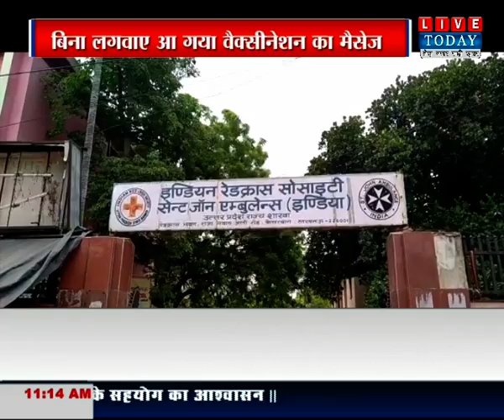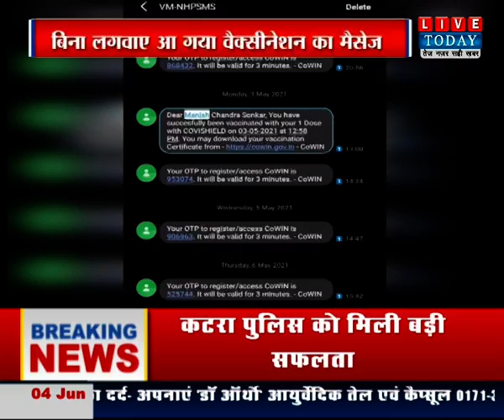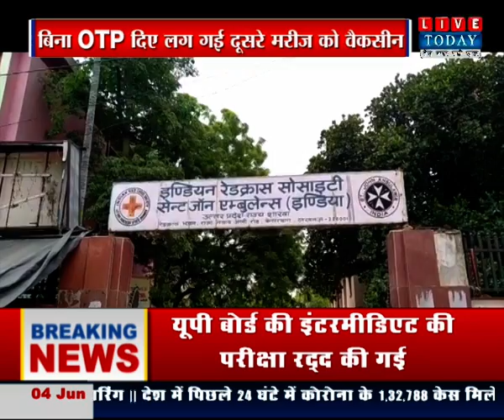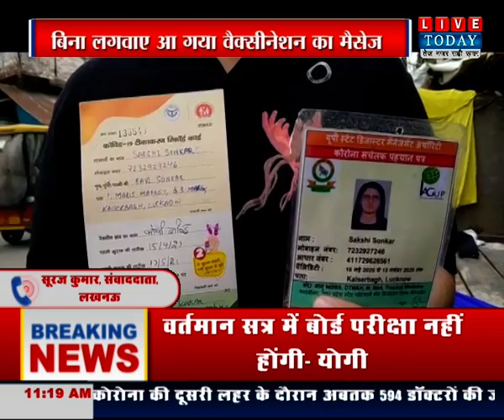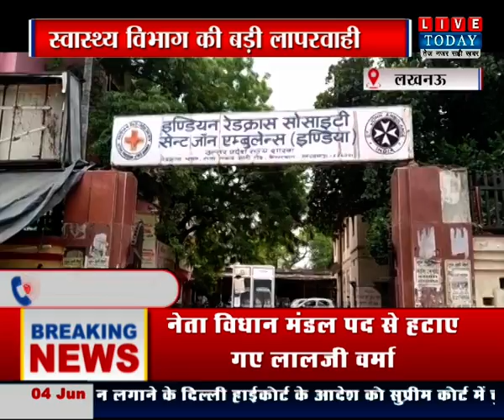लखनऊ : बिना लगवाए ही आ रहा वैक्सीनेशन का मैसेज